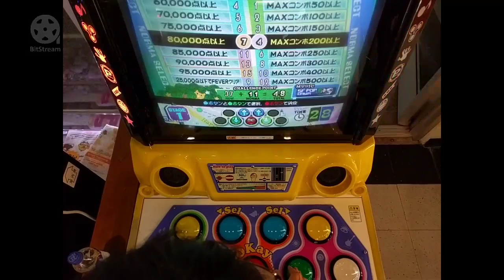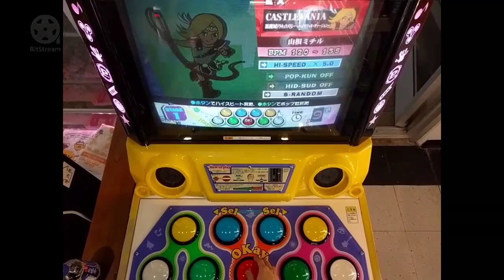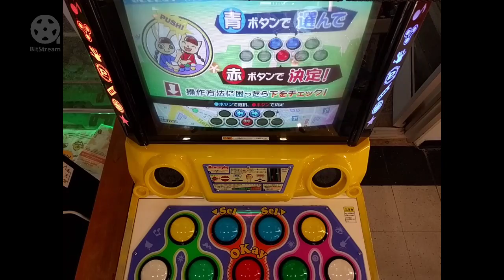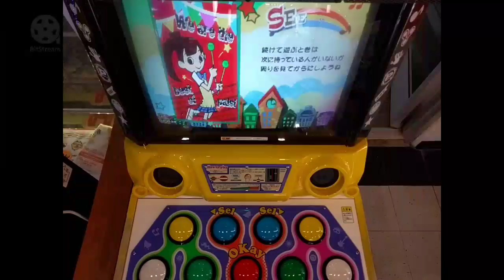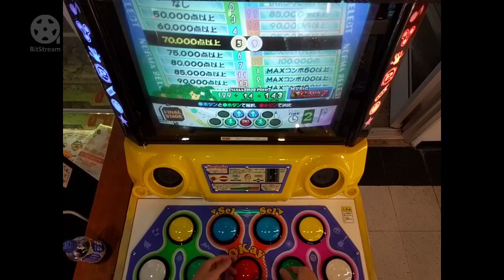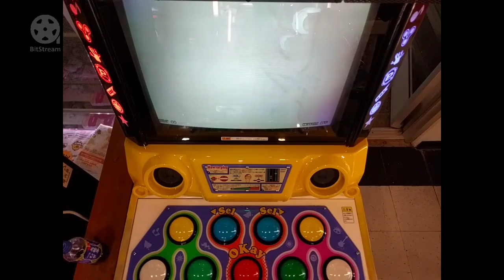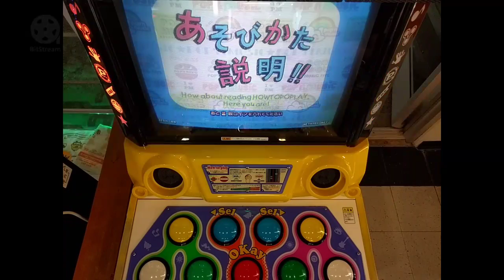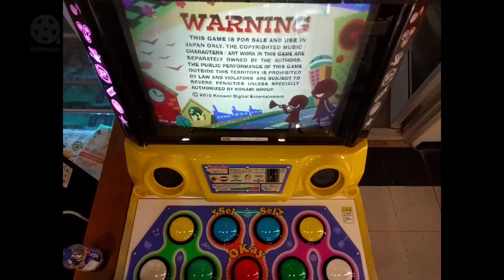pop'n @ Playland #9 - S-RAN style - [pop'n music Longplay]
pop'n @ Playland #9
S-RAN style
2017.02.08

pop'n music 19 TUNE STREET
Playland Japan - Japantown, San Francisco, California

Players: fishluv

Songs played:
1:13 DAWN / SF POP (SFポップ) / EX 43 / 80.5k
4:44 隅田川夏恋歌 / A.I.DATE POP (A.I.デイトポップ) / EX 43 / 84.2k
8:02 Little Rock Overture / LITTLE ROCK (リトルロック) / EX 43 / 88.5k
11:24 コヨーテの行方(ゆくえ) / COWGIRL SONG (カウガールソング) / EX 44 S-RAN / 75.7k
15:36 悪魔城ドラキュラメドレー ～ハイブリッド・ヴァージョン～ / CASTLEVANIA (悪魔城ドラキュラ) / EX 45 S-RAN / 82.5k
19:05 Always / BOYS R&B (ボーイズR&B) / EX 42 / 88.3k
22:26 ロクブテ / GIRLHOOD (ガールフッド) / EX 43 S-RAN / 82.5k
25:45 突然ゴルゴンゾーラ / KAIJUU (カイジュウ) / EX 47 / 79.3k
33:00 Fantasia / HYPER FANTASIA (ハイパーファンタジア) / EX 45 / 86.0k
36:28 only my railgun / only my railgun / EX 42 S-RAN / 79.6k
39:30 Loveholic / EMOTIONAL (エモーショナル) / EX 43 / 91.2k
42:54 In The Ruins / ANCIENT EURO (エンシャントユーロ) / EX 47 RANDOM / 79.2k
52:47 maritare! / CLASSIC 6 (クラシック6) / EX 47 / 75.4k
55:56 メルト / MELT (メルト) / EX 43 S-RAN / 85.2k
59:14 The tyro's reverie / CLASSIC 7 (クラシック7) / EX 47 / FAIL (72.8k)
1:08:10 証 / GIRLS ALTERNATIVE (ガールズオルタナティブ) / EX 43 S-RAN / FAIL (82.7k)
1:11:03 ロクブテ / GIRLHOOD (ガールフッド) / EX 43 / 92.1k
1:14:01 Doll's sight / CLASSIC 10 (クラシック10) / EX 48 / FAIL (61.8k)
1:20:46 murmur twins (guitar pop ver.) / CUDDLE CORE (カドルコア) / EX 43 S-RAN / 81.0k
1:23:39 space merry-go-round / KIDS MARCH (キッズマーチ) / EX 43 S-RAN / 80.7k
1:27:21 探検ノート(Street style) / STREET TUNE (ストリートチューン) / EX 43 S-RAN / FAIL (71.3k)
1:32:45 麗破唖甦 ～rebirth～ / LADIES METAL (レディースメタル) / EX 46 / 87.2k
1:36:01 怒れる大きな白い馬 ～S.S.D.の役～ / MONGOL REMIX (モンゴルREMIX) / EX 46 / 83.8k
1:39:18 Sorrows / EMO (エモ) / EX 44 / 88.6k
1:42:47 Ergosphere / COLLAPSE JAZZ (亜空間ジャズ) / EX 48 / FAIL (76.1k)

Starting with this video, I will use the MOST CURRENT difficulty ratings. These ratings account for re-ratings and the move to the new difficulty scale.